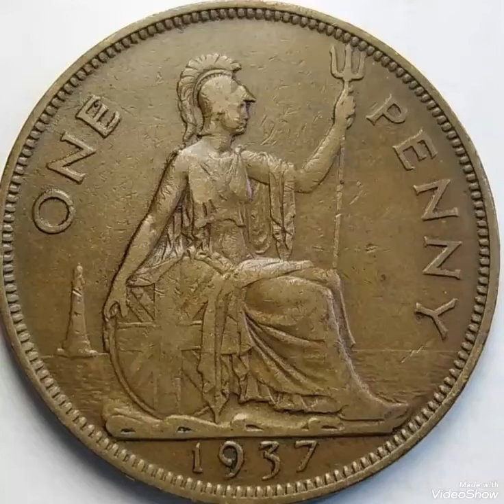UK & One Penny 1937, George VI,coin value and price rare.